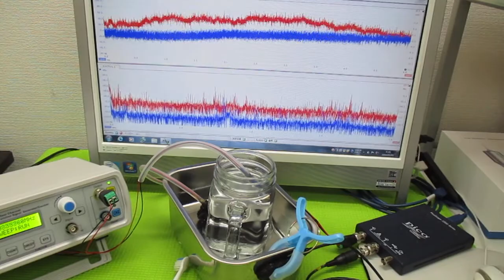音と超音波の組み合わせ技術 ultrasonic-labo